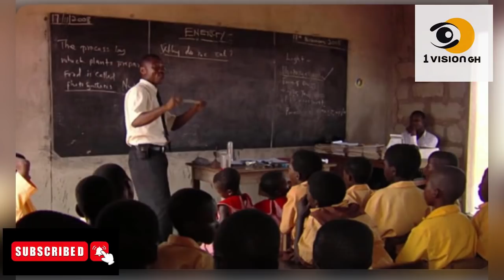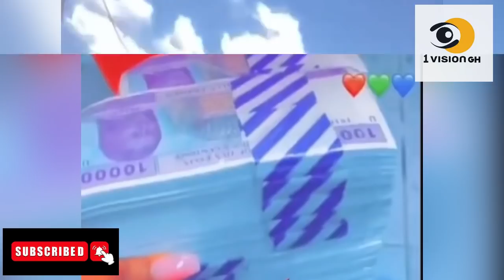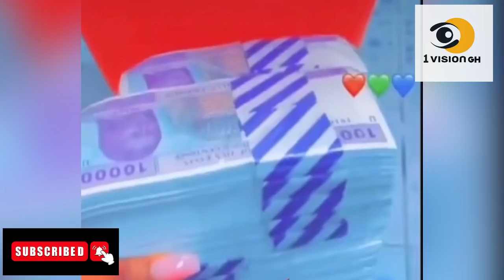Eiii- SAKAWA BOY SURPRISINGLY REVEALS THE CONDITIONS HIS JUJU MAN GAVE HIM IN EXCHANGE FOR GOOD LIFE